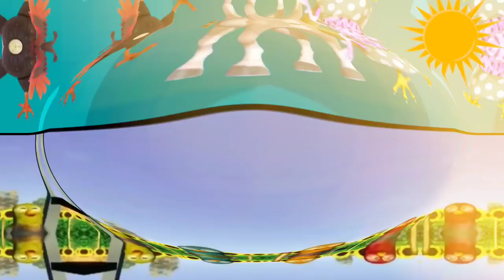Zenon El Granjero Effectos